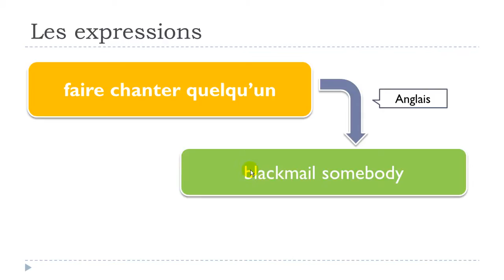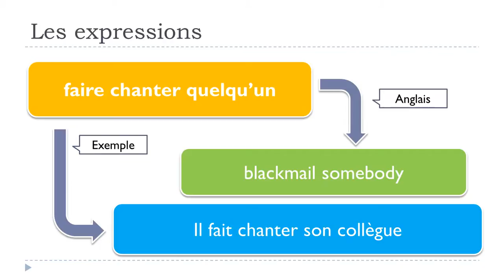Француз тілін білу # 1 expression # faire chanter quelqu’un